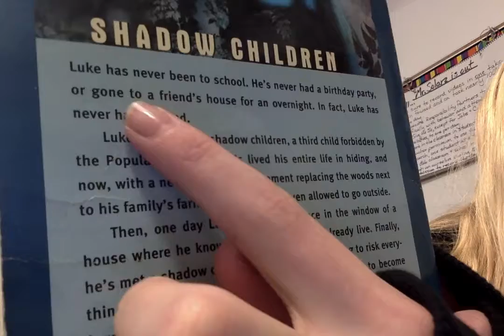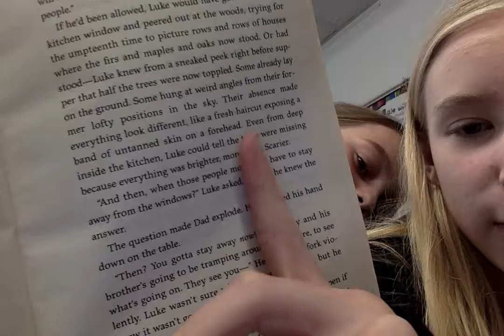Why does it matter that Luke is a third child in "Among The Hidden?"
P.S. the blonde is not selfish -Browne